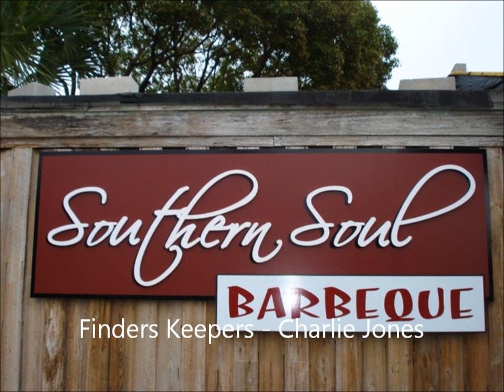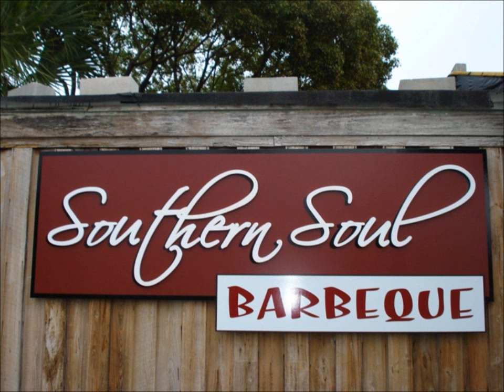Charlie Jones - Finders Keepers